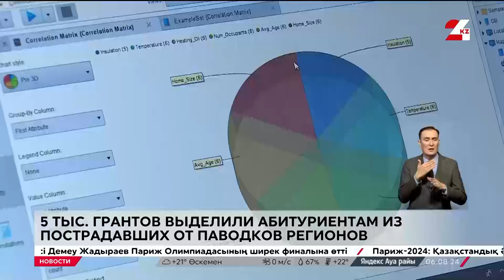Выпуск новостей 20:00 от 06.08.2024